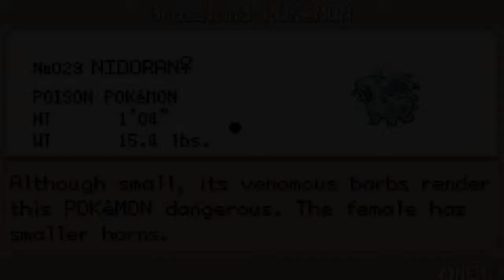Pokemon Leaf Green Part 12 - Relatively Pokemon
Pokemon and science